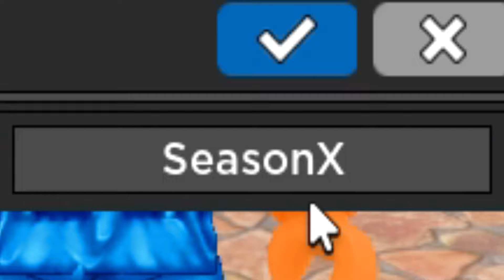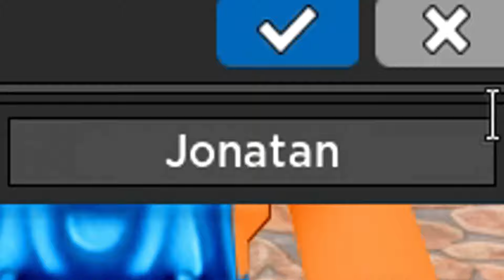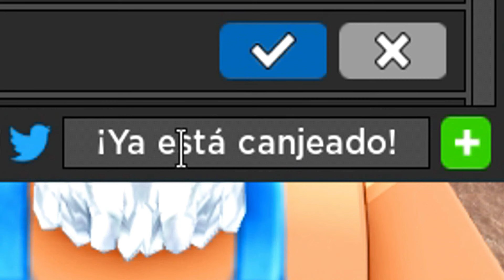✅CÓDIGO NUEVO✅11 CÓDIGOS de 🚗CAR DEALERSHIP TYCOON🚗 Update Challenges 🚗 Roblox 2024 🚗 EMiLiOR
Únete a La Tropa de EMiLiOR

Emilior,
codigos de car dealership tycoon,
codigos para car dealership tycoon,
*NEW* ALL WORKING CODES FOR CAR DEALERSHIP TYCOON IN 2023! ROBLOX CAR DEALERSHIP TYCOON CODES!,
*EASTER* ALL WORKING CODES FOR CAR DEALERSHIP TYCOON 2023! ROBLOX CAR DEALERSHIP TYCOON CODES,

NUEVOS CÓDIGOS de 🏁 CAR DEALERSHIP TYCOON 🏁 activos ACTUALIZACION FREESTYLE! /2022 ROBLOX/ TilloASR,

*Nuevo código*🚗6 CODIGOS ACTIVOS de CAR DEALERSHIP TYCOON 🚗 Códigos de Roblox 🚗 2023 🚗 EMiLiOR,

🚗NUEVO CODIGO ACTIVO de CAR DEALERSHIP TYCOON 🚗 Nueva update 🚗 Códigos de Roblox 🚗2023 🚗EMiLiOR,

Nuevo código🚗8 CODIGOS de CAR DEALERSHIP TYCOON🚗Códigos de Car Dealership Tycoon Roblox🚗EMiLiOR,

14 CÓDIGOS de 🏁 CAR DEALERSHIP TYCOON 🏁 activos 🏆 SEASON 6! UPDATE / AGOSTO 2023 ROBLOX / TilloASR,

🚘🚗 8 NUEVOS CODIGOS DE CAR DEALERSHIP TYCOON 🚘🚗 FUNCIONAN 🚘🚗 CODIGOS ROBLOX GRATIS,

14 CÓDIGOS de 🏁 CAR DEALERSHIP TYCOON 🏁 activos 🏆 SEASON 6! UPDATE / AGOSTO 2023 ROBLOX / TilloASR,

✅Nuevo código✅🎃9 CÓDIGOS activos de 🎃CAR DEALERSHIP TYCOON🎃  Halloween 🎃 Roblox 2023 🎃 EMiLiOR,

*Nuevo código*🚗5 CODIGOS ACTIVOS de CAR DEALERSHIP TYCOON 🚗 Códigos de Roblox 🚗 2023 🚗 EMiLiOR,

✨TURBO✨CAR DEALERSHIP TYCOON CODES 2023 - ROBLOX CDT CODES - CAR DEALERSHIP TYCOON CODES,*Nuevo código*🚌TODOS los CODIGOS activos de 🚌CAR DEALERSHIP TYCOON🚌Update School Bus🚌Roblox🚌EMiLiOR, ✅NUEVO CÓDIGO✅TODOS los CODIGOS  de 🏍️CAR DEALERSHIP TYCOON🏍️Update Bikes🏍️Roblox 2023🏍️EMiLiOR,